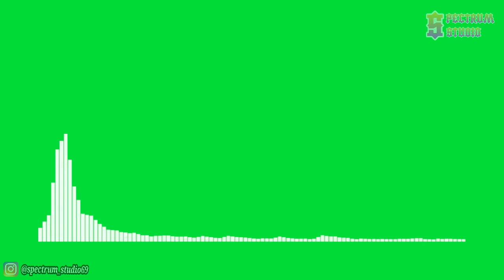Electro-Light - Night Shines(feat. Nathan Brumley)[NCS Uplifting Release]|Line Spectrum Green Screen